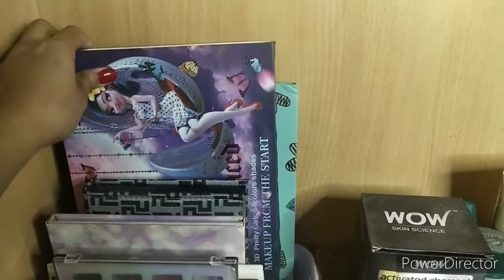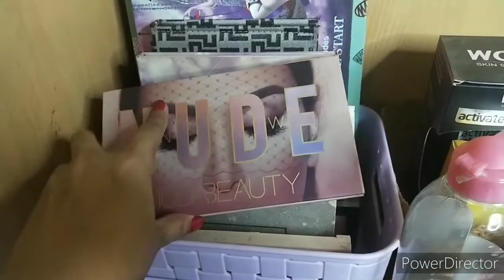MY MAKEUP COLLECTION & STORAGE 2021 || Sharun shaikh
Hi Everyone

MY MAKEUP COLLECTION & STORAGE 2021 ||

Disclaimer_All content of this channel is made by channel owner sharun(sharun shaikh) do not copy or used any content (Paid or Unpaid )without permission the email is given above

sharun shaikh
sharunshaikh